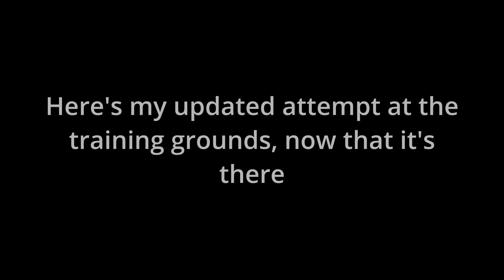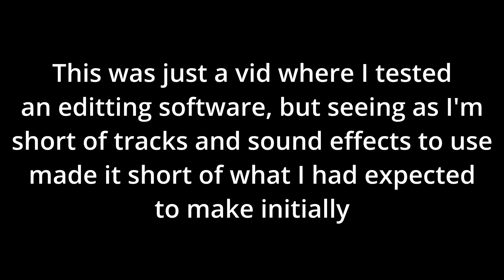Not you again (Arknights CC, Broken Path)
This was just a little video I wanted to make to test an editing software my friend recommended me to use, unfortunately I don't have tracks and sound effects to make the video more entertaining for you all so it fell short of what I had initially expected to make. Although please enjoy it anyways, this was my first time editing a video. Cheers!